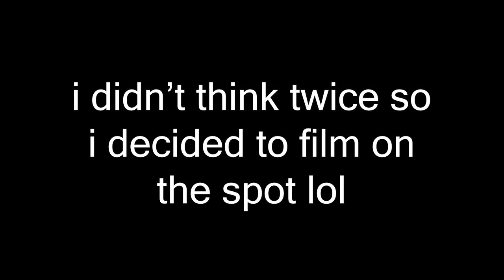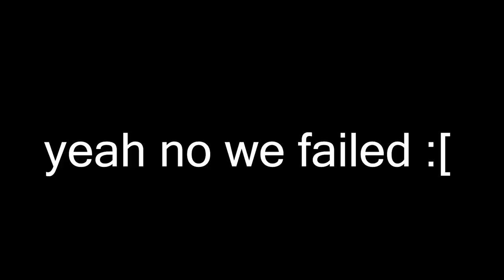defend the statue: legacy is even more non-stop chaos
tales of testament runs will be shaking in their boots.